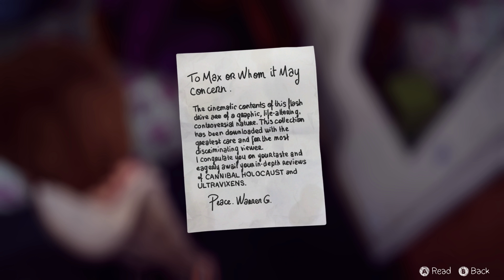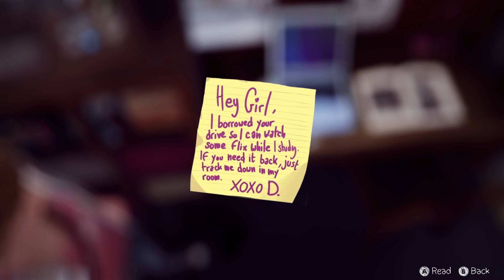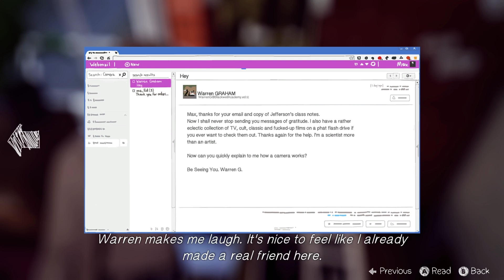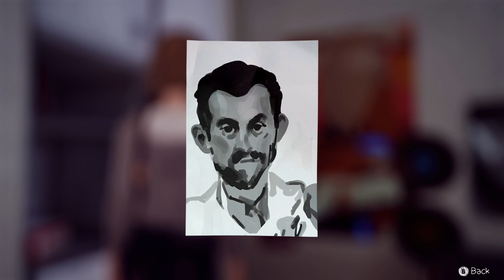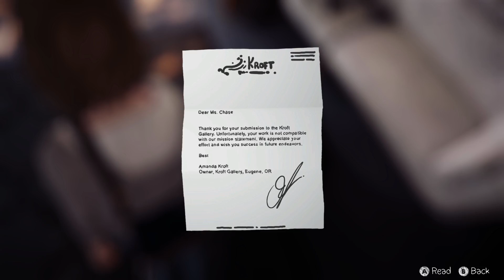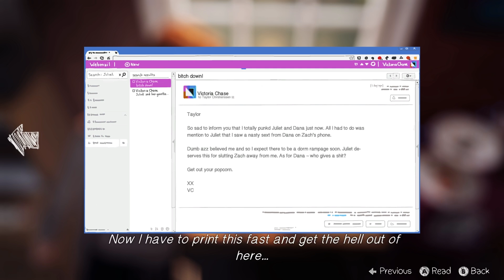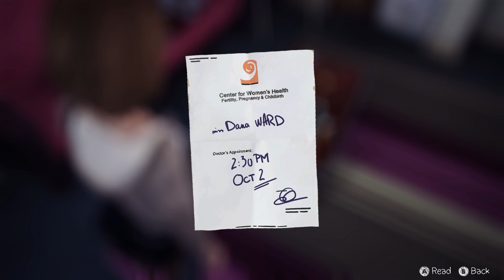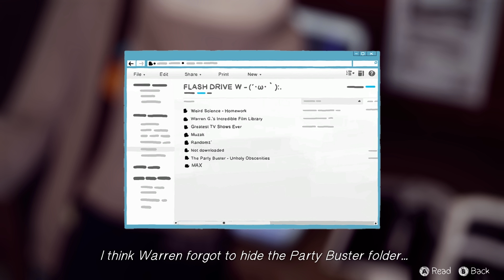life is strange: 03 - chloe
because life is strange.